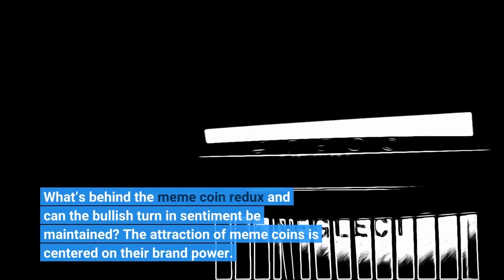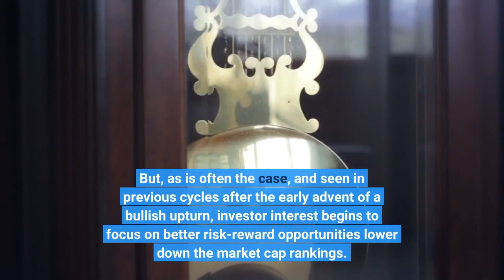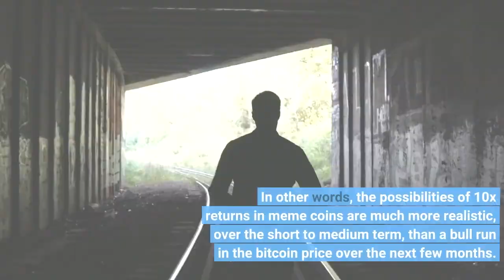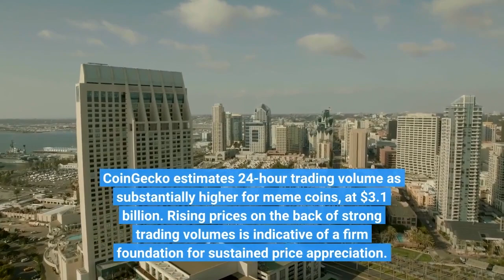Why Meme Coin Prices Had a 7-Day Pump and Tamadoge is Today's Best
Meme coin prices are on a roll, with broad-based appreciation in values pushing the sector's market cap over $22 billion, led by week gains for top sector coins such as Shiba Inu (SHIB), Baby Doge Coin (Baby Doge), Bone ShibaSwap (BONE) and Tamadoge (TAMA). What’s behind the meme coin redux and can the bullish turn in sentiment be maintained? The attraction of meme coins is centered on their brand power. As the rekindling of interest in crypto gathers pace it is not surprising that this sector should start to attract buyers. However, the first iteration of meme coins, which was very much built around the joke status of Dogecoin and the pulling power of Elon Musk, has moved on. These days investors are taking notice that a small band of meme coins are starting to build real utility into their protocols, thereby differentiating themselves from the pack. Market visibility that can crossover into the mainstream is a powerful value proposition – providing it is ultimately be based on leveraging blockchain technology to deliver useful products with cash flow. Bitcoin has undoubtedly led the market higher this year, in a revival that has taken some by surprise. But, as is often the case, and seen in previous cycles after the early advent of a bullish upturn, investor interest begins to focus on better risk-reward opportunities lower down the market cap rankings. In other words, the possibilities of 10x returns in meme coins are much more realistic, over the short to medium term, than a bull run in the bitcoin price over the next few months. In the past seven days alone BONE is up 32% at $1.78; BabyDoge is an incredible 82% higher at $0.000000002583, Shiba Inu is advancing 20% to $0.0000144, while Tamadoge has soared 50% to $0.02201. Interestingly, Dogecoin is a relative laggard. The top dog in the meme coin sector by market cap has added a relatively modest 4.7% over the past week to reach $0.0921. However, it rose steadily in January, showing a gain of 30%. Underpinning the strength of the rally is the rise in trading volume, which is up 33% today at $2.6 billion, according to Coinmarketcap. CoinGecko estimates 24-hour trading volume as substantially higher for meme coins, at $3.1 billion. Rising prices on the back of strong trading volumes is indicative of a firm foundation for sustained price appreciation. So where to look for the 10x opportunities at what could be an inflection point for the meme coin sector, while taking into account the still uncertain direction of the wider crypto market? It probably makes sense to hold a large cap meme coin, in which case Shiba Inu stands out. For sure Dogecoin is the market leader but it is a stretch to expect musings from Elon Musk to propel the 10x gains over the near term. Shiba Inu, on the other hand, offers a superior risk-reward ratio because of its efforts on the all-important striving for utility that we have already identified. On that, Shiba Eternity is the first game to use the Shiba token.